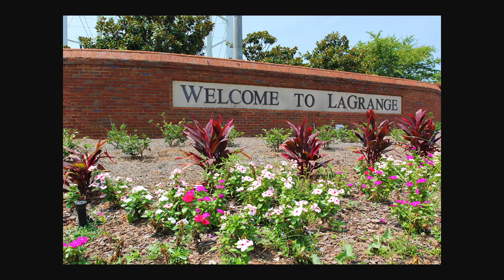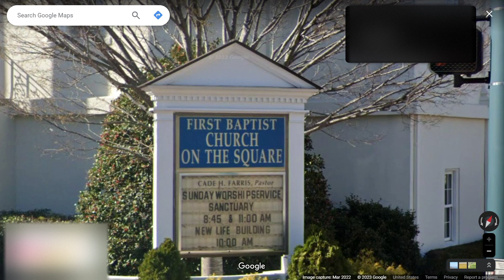Downtown - LaGrange - GA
LaGrange is a city in and the county seat of Troup County, Georgia, United States. The population of the city was estimated to be 30,858 in 2020 by the U.S. Census Bureau. Wikipedia